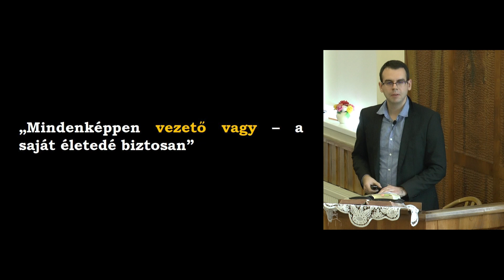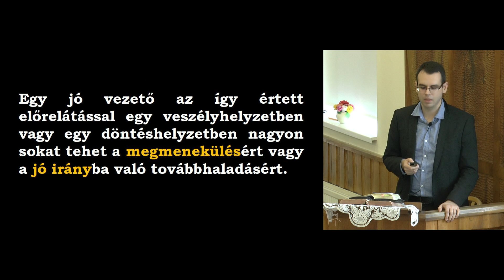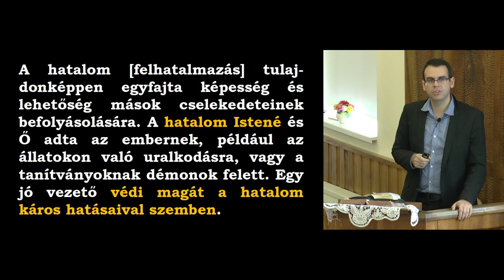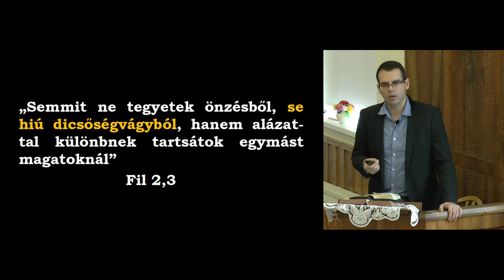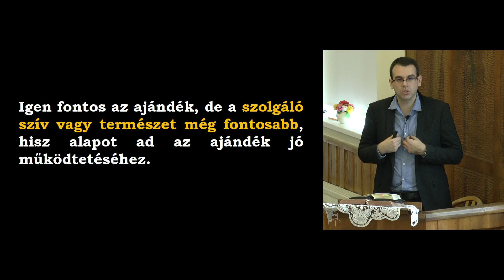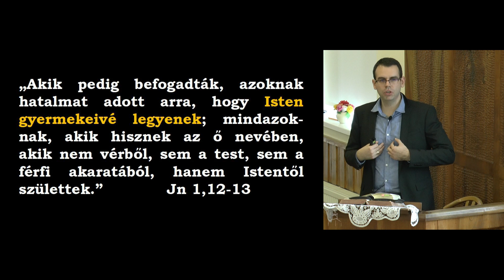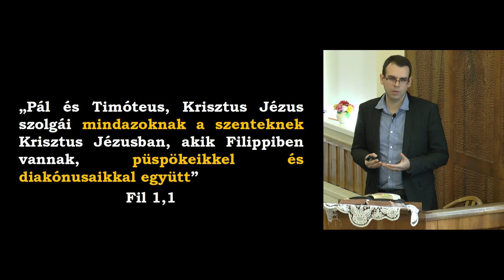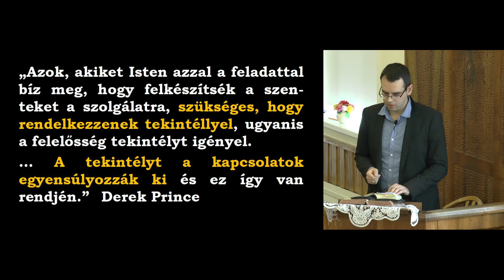Isten politikája - 2. rész - Isten szíve szerint való vezető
2019. szeptember 29. vasárnap délelőtti Igehirdetés.
Szolgál: Tóka Norbert testvér.

Igehely: Máté evangéliuma 11:28-30.